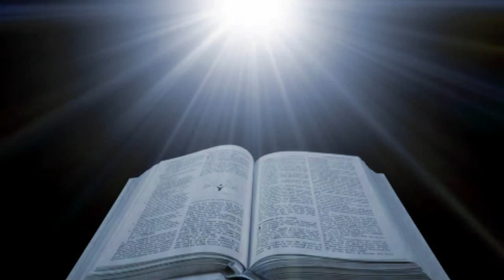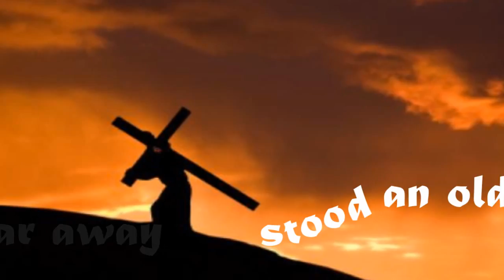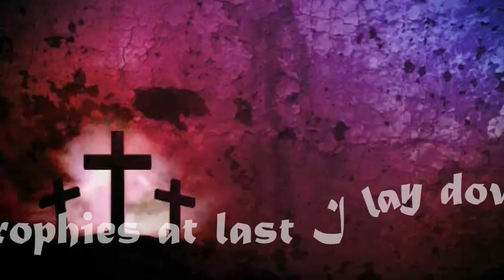NEW ORLEANS DELIGHT - THE OLD RUGGED CROSS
A version of this one hundred year old hymn by THE NEW ORLEANS DELIGHT from Denmark featuring Kjeld Brandt on clarinet, Kristian Barfoed on trombone, Erling Lindhardt on banjo, Ernst Hansen on string bass, Claus Lindhardt on drums with guests Norbert Susemihl [from Germany] on trumpet and flugelhorn and Goran Magnusson [from Sweden] on piano.
This session was recorded on March 28th 1999 at the Sct. Nicolaj Church, NAKSOV.

This and many more fine secular tunes are featured on CD 3019-2 Church Concerts ' 99  from MUSIC MECCA